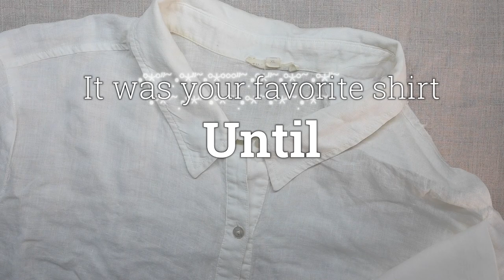Stitch Dome Tutorial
Join Shannon and Jason Mullett-Bowlsby, the dynamic DIY duo known as the Shibaguyz as they show how to use our NEW Stitch Dome! Perfect for getting into places where an embroidery hoop won't fit.

Products Featured:
Stitch Dome (Art. No 8830)
Gold Eye Embroidery Needles (Art. No 235)
Embroidery Threader (Art. No 8611)
Mini Patchwork Scissors (Art. No 493/CW)